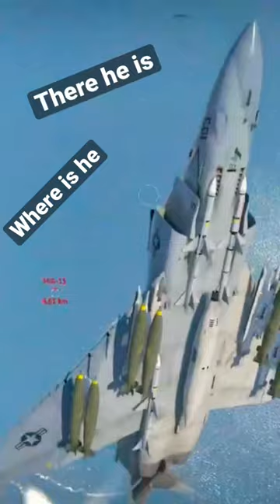Missile or gun kill?usa